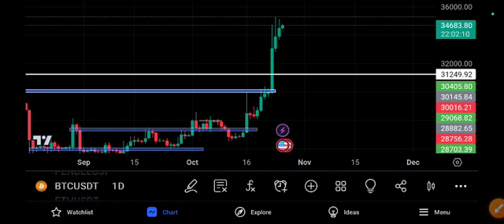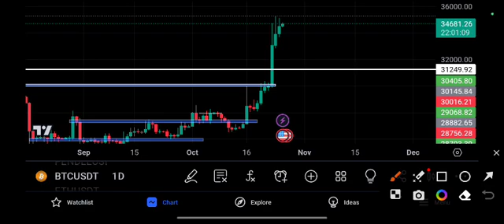BTC PUMP! Next price Target price prediction